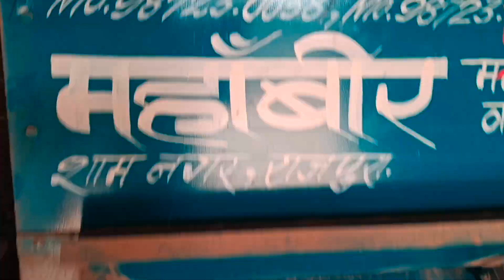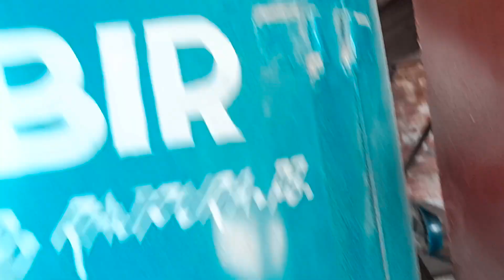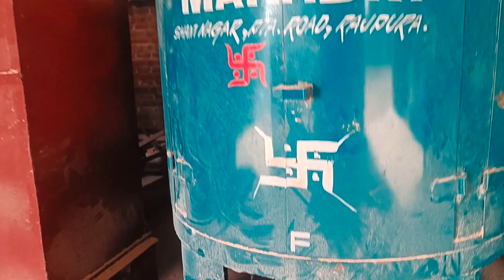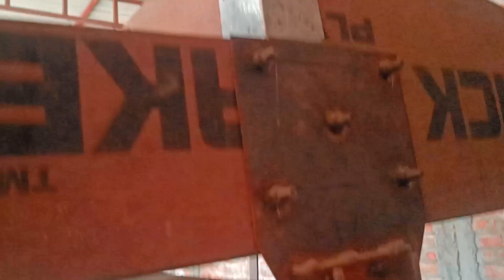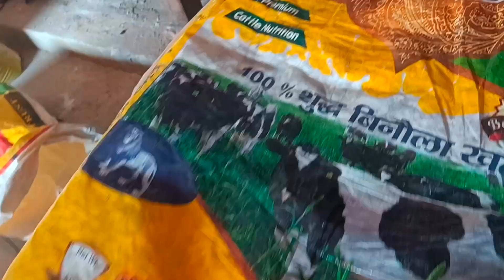Rice Mill Machine Working Explained | Rice Mill में धान (Paddy) से चावल और गेहूं से आटा कैसे बनता है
Hello friends welcome to Raise To Help. Today I will show you how rice and flour is made in mills. I will also show you full processing of rice and flour mills. I will show you how different qualities of rice are separated in mills.

Queries Solved

1. How to process Rice from Paddy in rice mill.
2. How flour is processed in flour mills.
3. Rice mill kaise kaam Karti hai.
4. Flour mill kaam kaise Karti hai.
5. How different qualities of rice separated in mills.
6. Fully automatic Rice Mill processing.
7. Rice mill machines full working explained.
8. How machines are working in rice and flour mill.
9. what are the by products of rice mill.
10. dhaan se chawal kaise nikalte hai mills Mai.

Timestamps

00:00 Intro of Rice & Flour Mill
00:20 How Rice extracted from Paddy
00:50 How Paddy Filtered in Rice Mill
01:20 How Paddy Processed in Rice Mill
01:54 How Rice & Wastage Separated
02:25 How Different Qualities Rice Separated
04:12 How Flour Processed in Mills